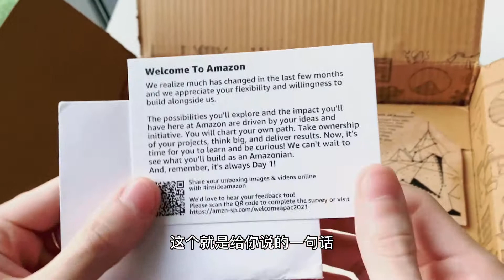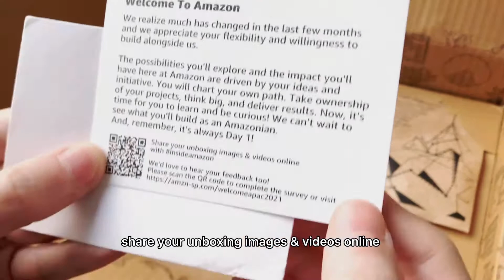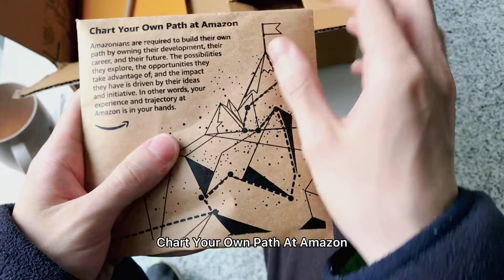2021亚马逊校招入职礼物Welcom Box#insideamazon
震惊！入职外企大厂竟抠到如此地步！
程序员最向往的外企大厂竟如此抠门？！
男朋友秋招入职 Amazon
亚马逊入职礼物